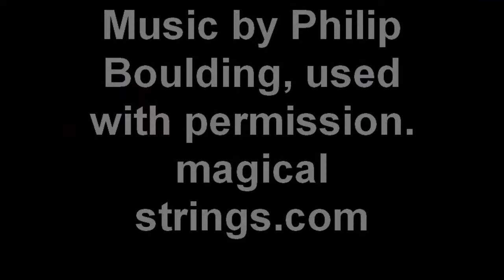A Dance for National Public Gardens Day at Duke Gardens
Anna Lipkin, of the Duke University Dance Program, performs an original dance to Philip Boulding's song "Nightside." The dance was part of the National Public Gardens Day celebration at Sarah P. Duke Gardens at Duke University in Durham, N.C. Information